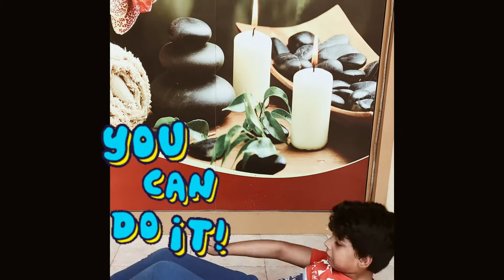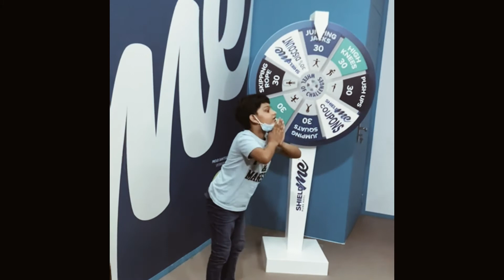Kids Work out daily for 15 minute for stronger muscles 💪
Let’s move your body get your heart rate up! Everyday simple quick move for help kids build their muscles improve 💪 flexibility try these for 15 minutes with your siblings and family member too every day to get active together. Thank you friends for liking ur channel “Coco kids world” press bell icon for latest videos 😊